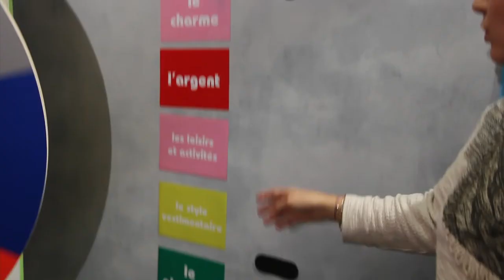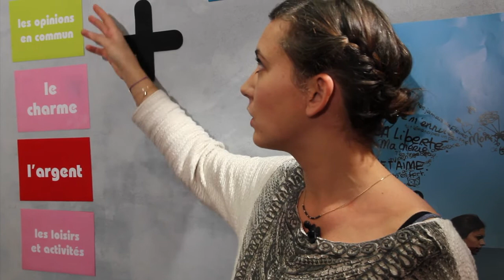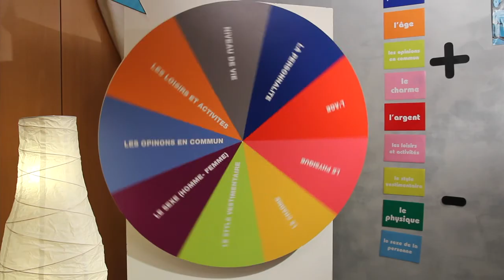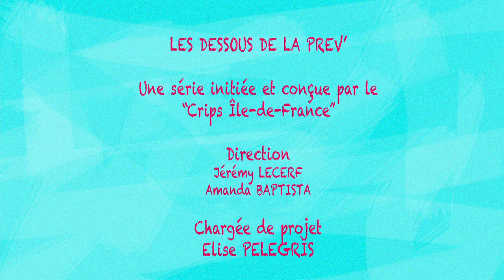Roue de l'attraction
Un jeu pour réfléchir aux critères principaux (argent, beauté physique, intelligence, affinités .) qui nous attirent chez un garçon ou chez une fille et sur les normes imposées par la société.

Le Crips Île-de-France propose aux professionnels de nombreux outils d'animation sur les questions liées à la vie affective et sexuelle, la réduction des consommations de drogue, la santé mentale...
Dans ces tutoriels, les animateurs du Crips expliquent comment utiliser ces jeux pédagogiques et ludiques.